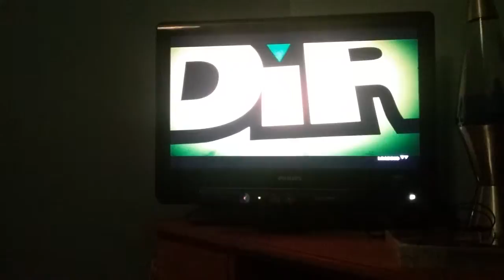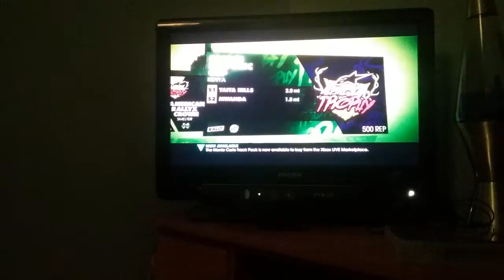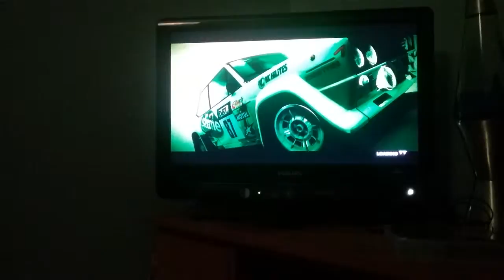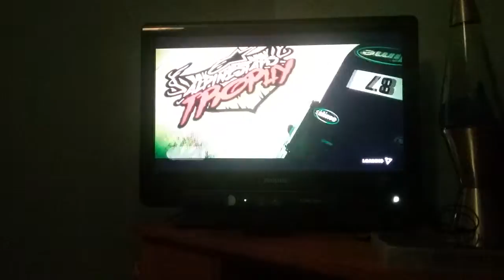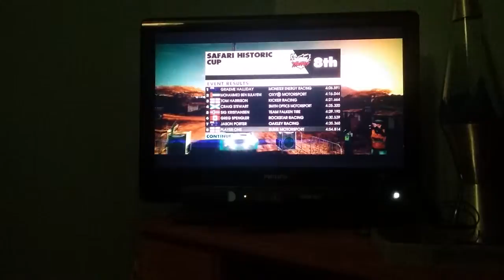Awsome dirt 3